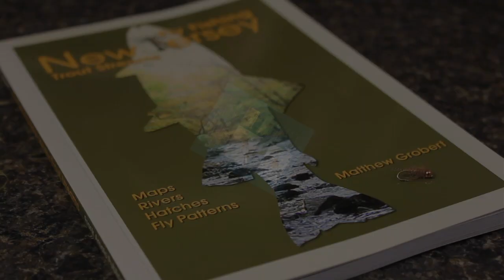Bird's Nest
Detailed instructions for tying a Bird's Nest Fly.

Hook: Dai-Riki 285, size 16.
Weight: .02 lead.
Bead: Copper
Thread: Danville 6/0, olive.
Tail: Wood duck feather.
Abdomen: Natural Australian possum.
Rib: Copper colored UTC ultra wire, small.
Legs: Wood duck feather.
Collar: Natural Australian possum.